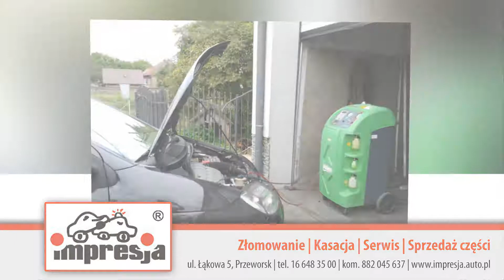Autozłom kasacja pojazdów Przeworsk Impresja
Prowadzimy autozłom, na którym zajmujemy się kasacją pojazdów różnego rodzaju, w tym samochodów powypadkowych i wycofanych z eksploatacji. Zapewniamy transport pojazdów przeznaczonych do kasacji. Nasza oferta to też sprzedaż nowych autoczęści i części z demontażu. Ponadto prowadzimy warsztat samochodowy.

Najważniejsza jest dla nas satysfakcja klientów, dlatego kładziemy nacisk na profesjonalną obsługę i rzetelność. W krótkim czasie jesteśmy w stanie naprawić każdy samochód. Klienci mogą liczyć z naszej strony na profesjonalną pomoc w wyborze odpowiedniej usługi serwisowej oraz doborze części zamiennych.

Nie spoczywamy na laurach, ale cały czas się rozwijamy i inwestujemy w park maszynowy.